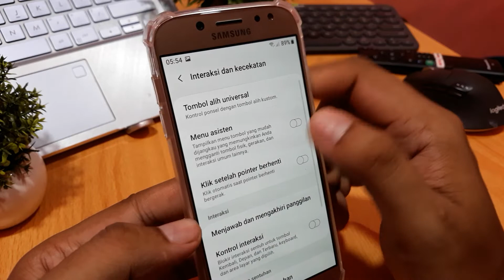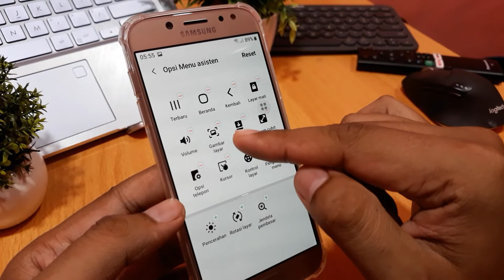Cara screenshot samsung j7 dan j8 tanpa tombol power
Cara screenshot samsung j7 pro tanpa tombol power,

Cara screenshot samsung j7 prime tanpa tombol power,

Cara screenshot samsung j7 plus tanpa tombol power,

Cara screenshot samsung j8 2018 tanpa tombol power